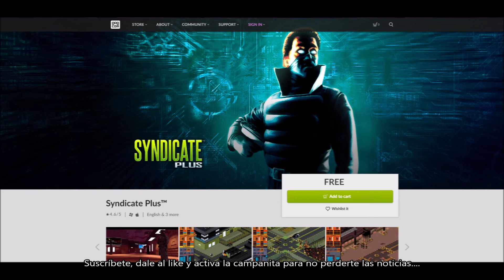CONSIGUE GRATIS EL JUEGO SYNDICATE PLUS POR TIEMPO LIMITADO. DANNEWSGAMES #2107.